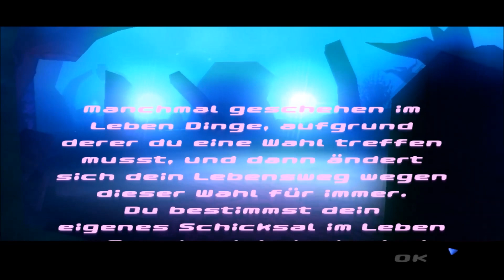Starshine Legacy - Episode 1 - # 01 - Erster Schultag / Let`s Play [German/Deutsch]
In den vier Episoden von StarShine Legacy geht es um die jungen Mädchen Linda, Lisa, Alex und Anne, die auf der Insel Jorvik leben. Was sie alle gemeinsam haben, ist die Liebe zu Pferden und ihrer Reitschule. Aber wenn die Kräfte der Dunkelheit steigen, stellt sich heraus, dass jedes dieser Mädchen ihren eigenen kosmischen Charakter hat. Lisa aus Episode 1 kann Verletzungen heilen, Linda aus Episode 2 sieht Visionen und Prophezeiungen, Anne aus Episode 3 kann die Tore in die Dimension Pandoria öffnen und Alex aus Episode 4 hat eine offensive Kraft. Zusammen mit ihren Pferden müssen die Mädchen ihre Insel vor dem bösen Mr. Sands retten, der zusammen mit Jessica, Sabine und Katja geheimnisvolle und verheerende Monster belebt.

Macht euch mit mir auf den Weg in ein großartiges Abenteuer bei dem Geheimnis, Gefahr, Freundschaft und die Leidenschaft für das Reiten miteinander verwoben sind.

Dies ist der Beginn der Legende. Dies ist StarShine Legacy.